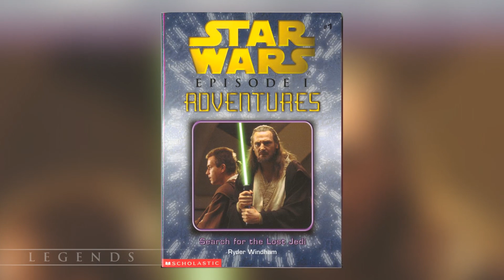Every Star Wars Species That Could Resist Jedi Mind Tricks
Learn about all the species in the Star Wars galaxy that were resistant or immune to Jedi mind tricks in both Canon and Legends!
Adam Amaya
Kroptar Draven
Jared Peardon
Scott La Bo
Matthew Simon

Jake Pickering
Kent Lundblad
Danny Stephens
Stephen Raleigh
Rhys Davies
J.S. Skye